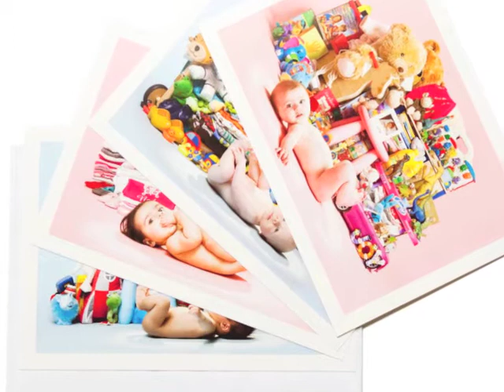Kraambuit in radioshow Kunstgrepen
Monica Schumacher van Heerlijkehandel.nl wordt geïnterviewd door Jacqueline de Nijs en Gerrie Brugman van het programma KunstGrepen / Radio Oostzaan op 8 mei 2013.

Hier te horen is het gedeelte waar de Kraambuit ansichtkaarten van fotograaf Lilian van Rooij besproken worden. De kaarten zijn in te zetten als felicitatiekaart bij zwangerschap en geboortes, maar ook als alternatief kraamcadeau.